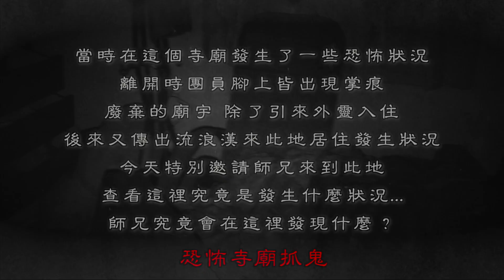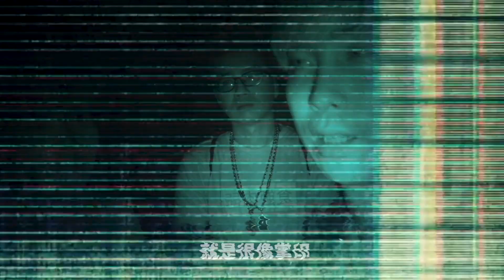【恐怖寺廟抓鬼Ep1】師兄進廟竟喊頭暈！感應到大量陰魂聚集廟中！霸氣用法器施法鎮壓靈體...｜ft.教頭 大師兄FAKE鉅子 【都市傳說】【靈異探險】